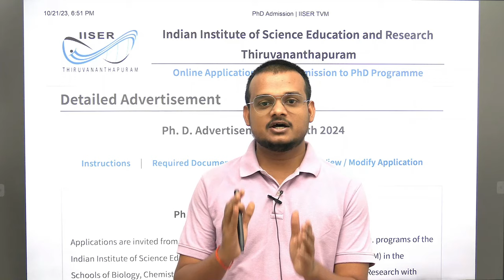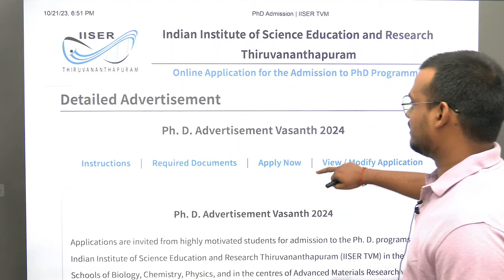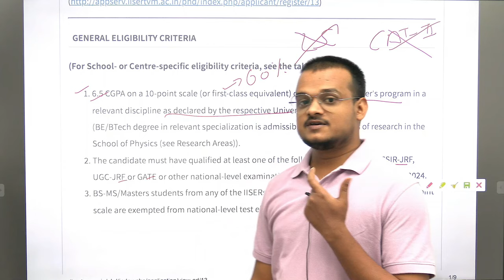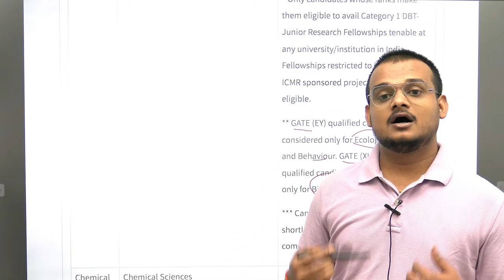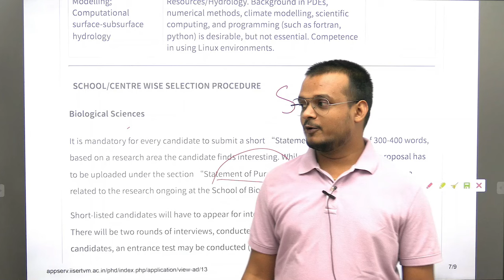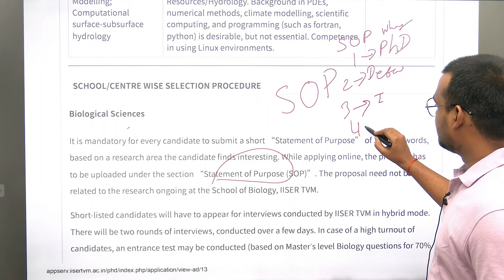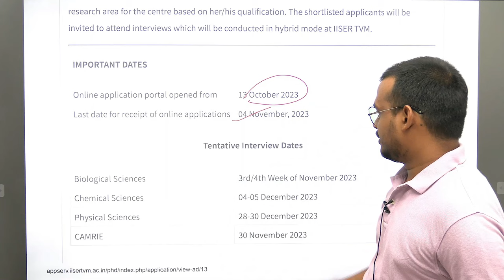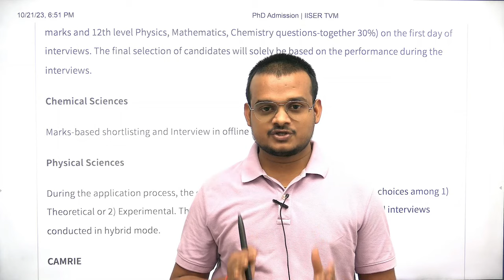IISER Thiruvananthapuram | PhD Admission Notification | MSc Biology | Dr. Vishal Singh